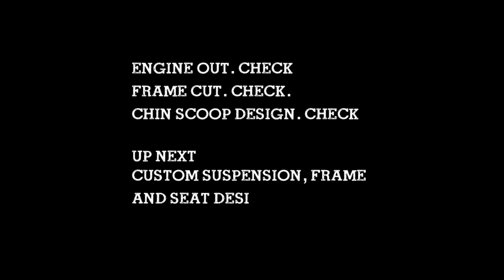Star Bolt - Chappell Customs Build Vid 2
Yamaha USA contacted Chappell Customs to customize a 2014 Star BOLT...

Week #1 on the Yamaha Star Bolt build is down.
The motorcycle was stripped, cut, lightened etc..
We are designing some insane stuff for this bike and will try to show the progress weekly.